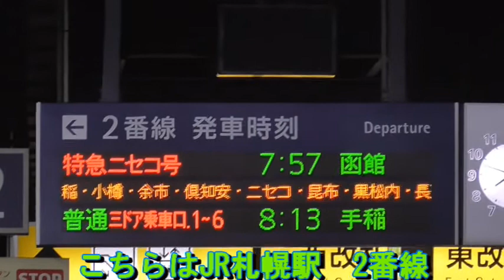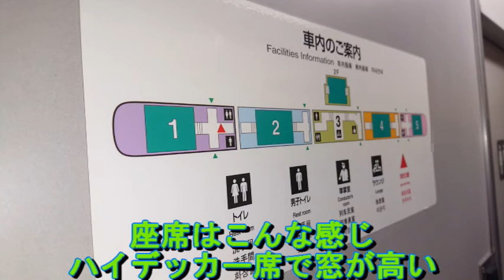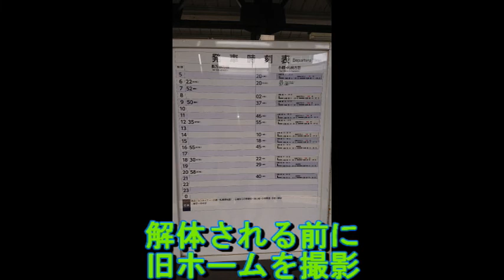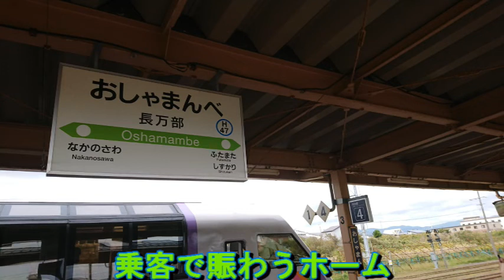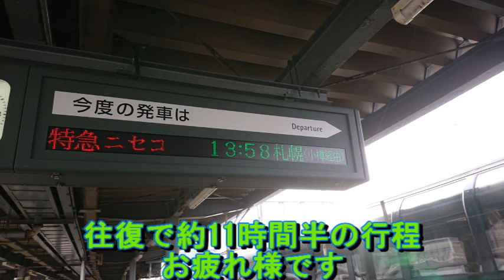ノースレインボーエクスプレスで運転 特急ニセコ号に乗車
ある一定の季節に運転される臨時特急「ニセコ号」。今回は札幌から小樽経由で函館まで乗車します。乗車区間は将来北海道新幹線開業後に大きく変わる区間であり、最悪廃止の運命にあります。車両も引退が進んでおり運転回数も少ないため記録映像として残そうと思います。